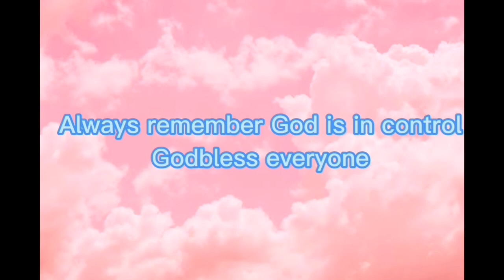God is expected you to pray.